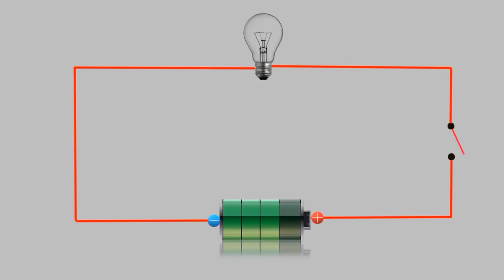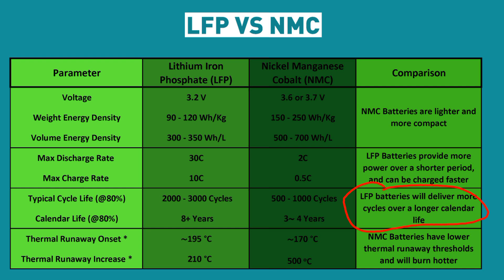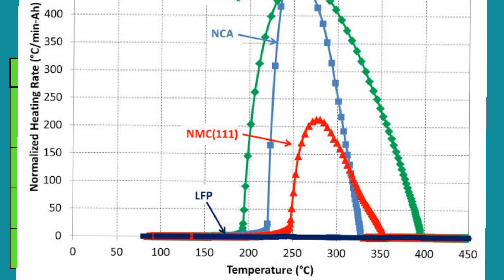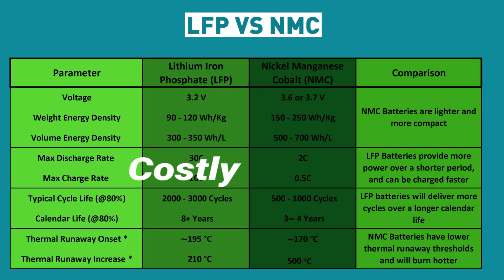Different between NMC and LFP battery /Best lithium battery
in this video i describes different between NMC and LFP battery
 lithium battery NMC battery have a Cathode with nickel magnesium and cobalt where  as the LFP battery have a Cathode With lithium ferrous and phosphate
type of lithium battery
li-ion 18650
lifepo4 32700